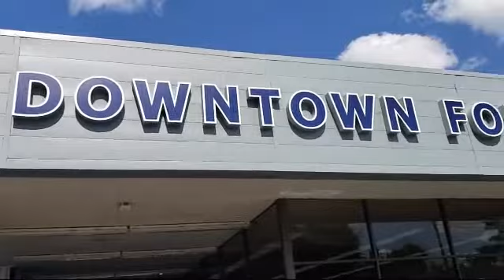2017 Hyundai ELANTRA Sedan Limited Sacramento Roseville Elk Grove Folsom Stockton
2017 Hyundai ELANTRA Sedan Limited Stock Number: 54V03505 Vin:5NPD84LF8HH068482.

Downtown Ford
525 N. 16th Street